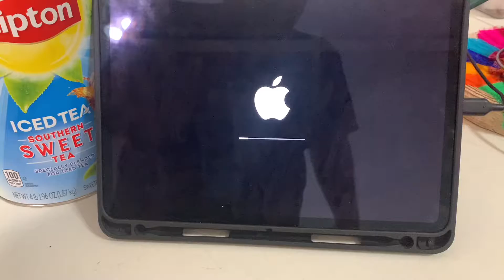iPad OS 14.5 manzana horizontal al encender ó reiniciar 🤗☺️